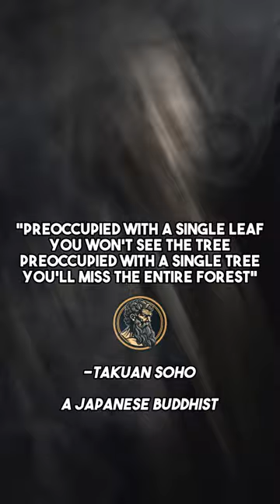Takuan Soho Quote - Philosophy Quotes